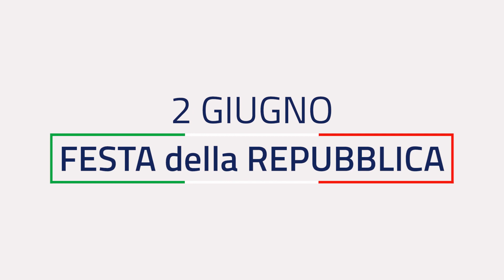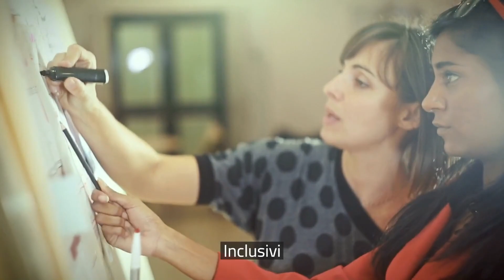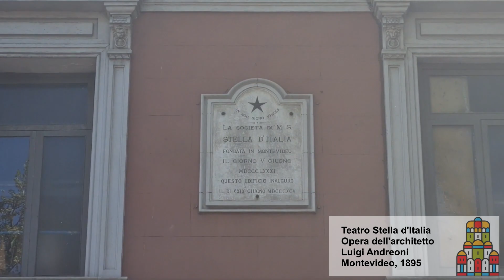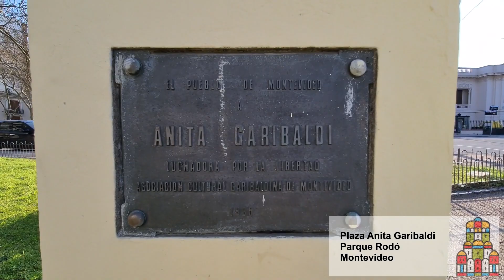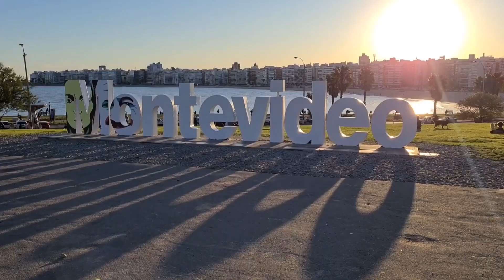Celebración del 75o Aniversario de la República Italiana.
La celebración se emitió desde la Residencia del Embajador de Italia a través de los canales Facebook, Youtube y Twitch debido a la actual situación sanitaria.
El evento contó con la presencia del Embajador de Italia, Giovanni Iannuzzi, anunciando a Montevideo como "Capital de la Cultura Italiana" y presentando las actividades previstas en el marco de este proyecto que se desarrollarán desde junio a diciembre de 2021.